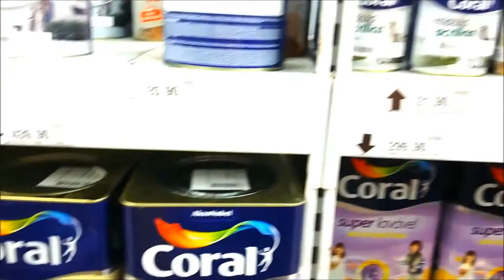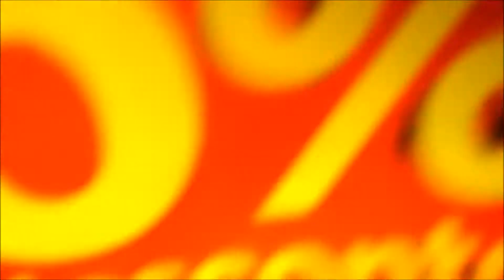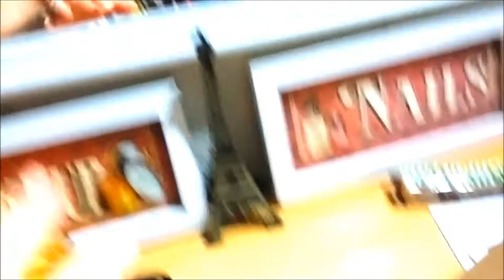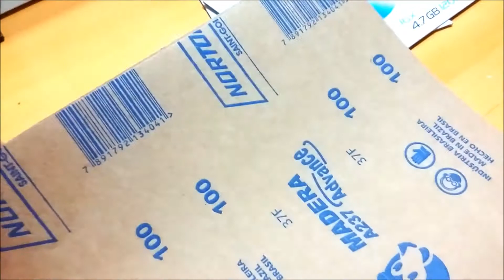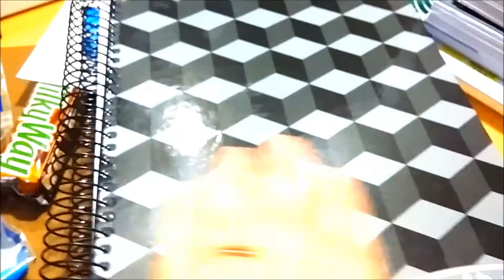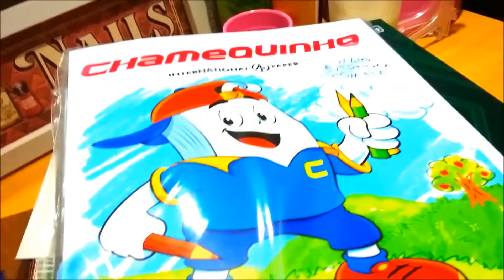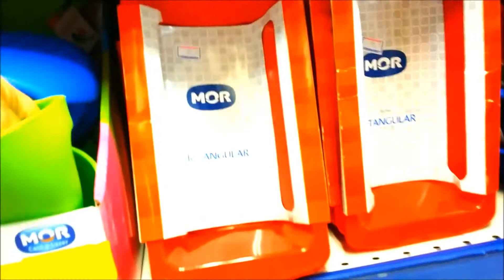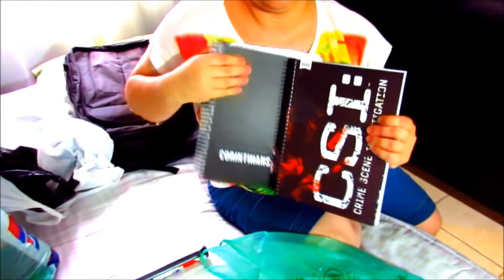Vlogão#2 Lojas Americanas,25 de Março,Armarinho Fernando,Receita,comprinhas e muito mais.